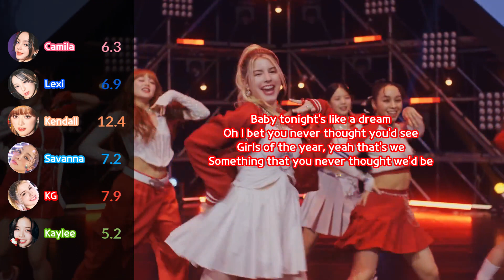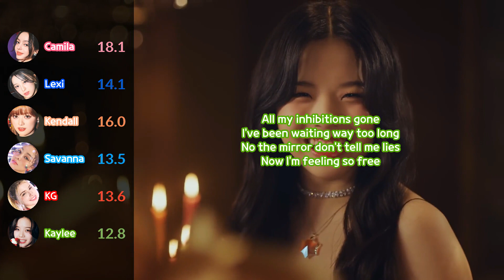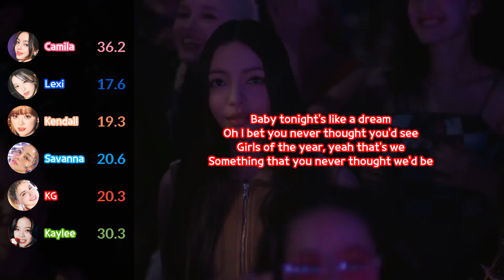VCHA "Girls of the Year" [Color Coded & Line Distribution Lyrics]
Performed By: VCHA
Support Me: